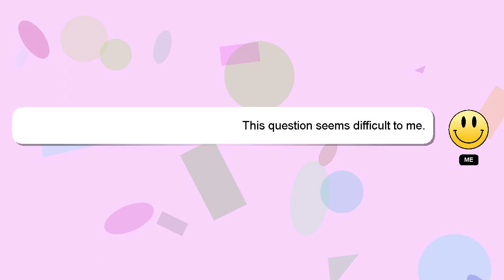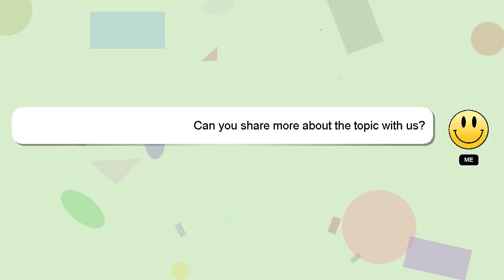Windows : ssh remote access on bash Windows 10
Windows remote on ssh bash 10 Windows : access